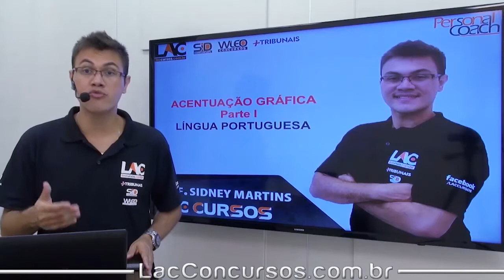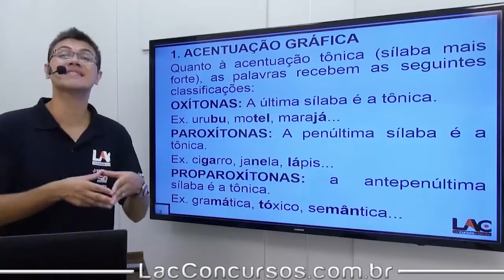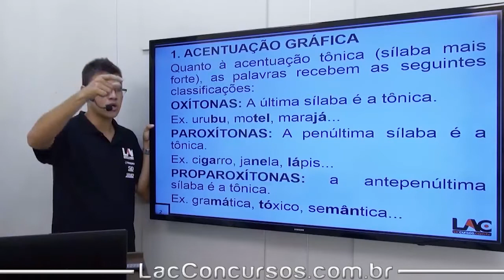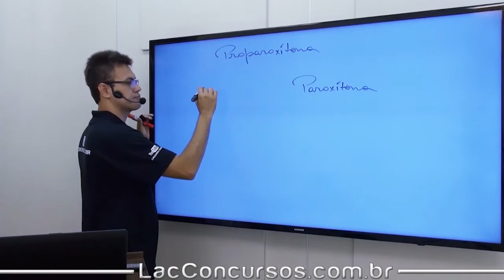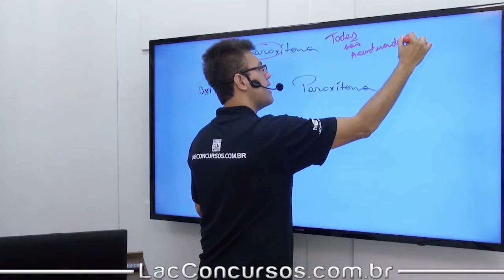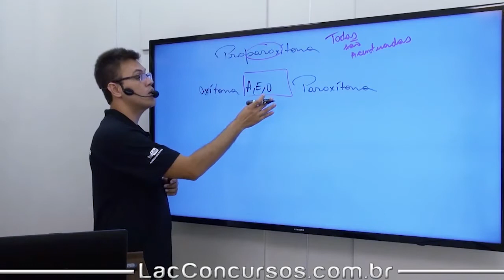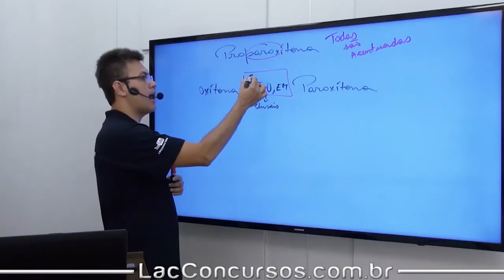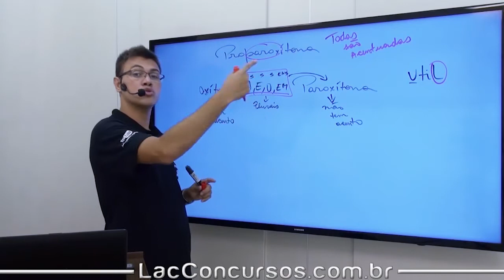BANESTES 2018 - Língua portuguesa - Acentuação Gráfica - Parte 1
Curso Online para BANESTES 2018 – Técnico Bancário

Cargo: Técnico Bancário

Investimento: A partir de: 10x de R$ 30,00